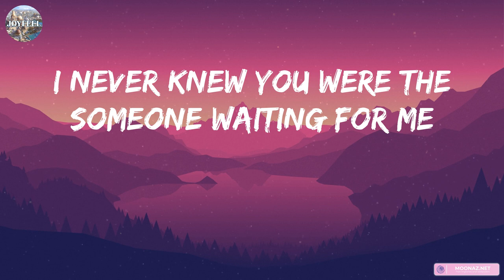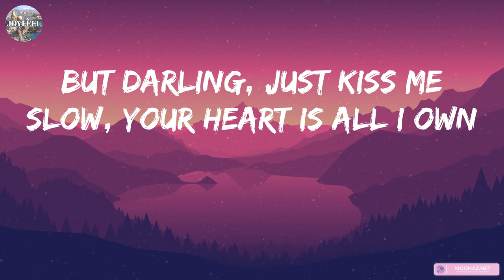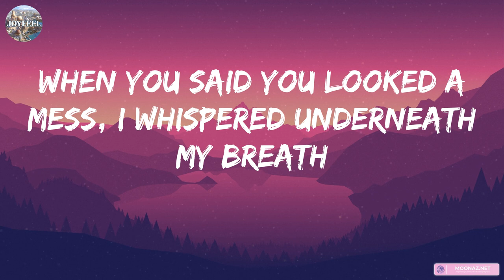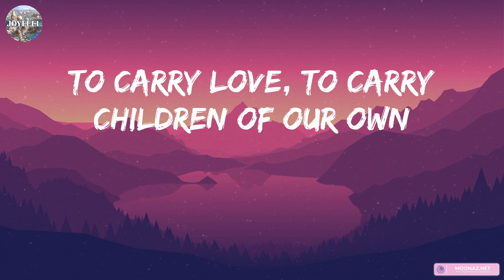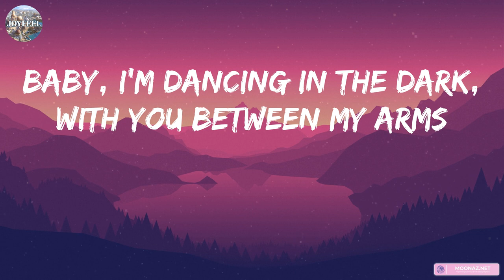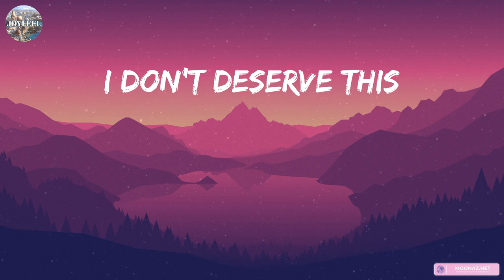Shape of You - Ed Sheeran (Lyrics) - Charlie Puth, Shawn Mendes, Ellie Goulding (Mix)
👋 Hey guys, welcome to joyfeel!